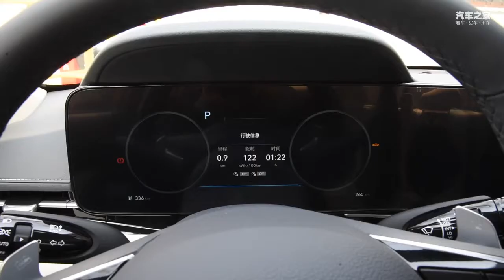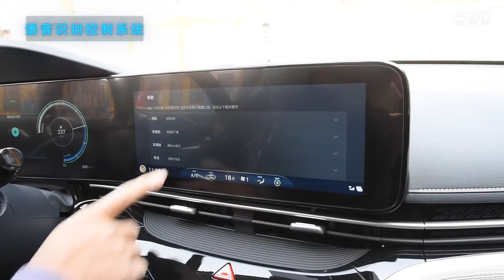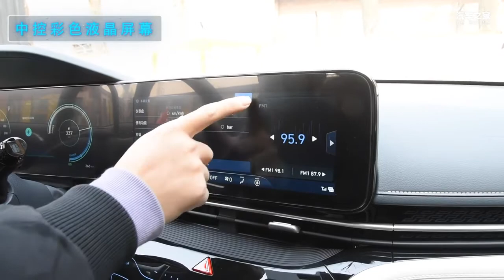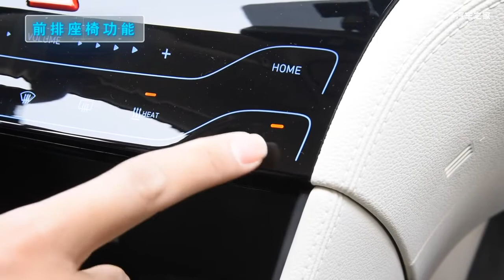Обзор электромобиля Hyundai Mistra Electric DLX 2021 / Электромобили из Китая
Доставляем электромобили из Китая в Беларусь. Экономим на НДС (-20%) и таможенной пошлине (-17%). Стоимость 1км на электричестве в три раза дешевле стоимости 1км на бензине (АИ-95).